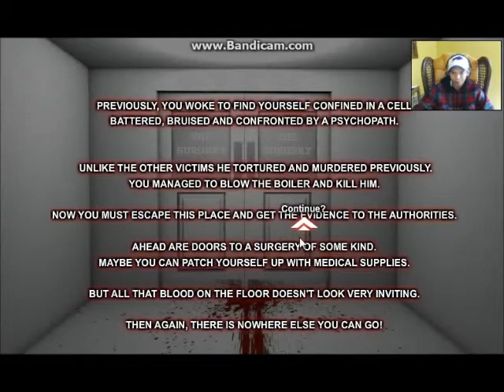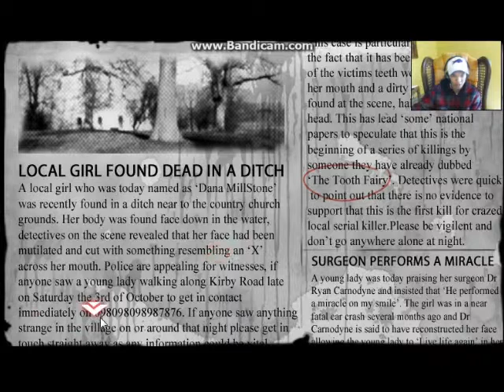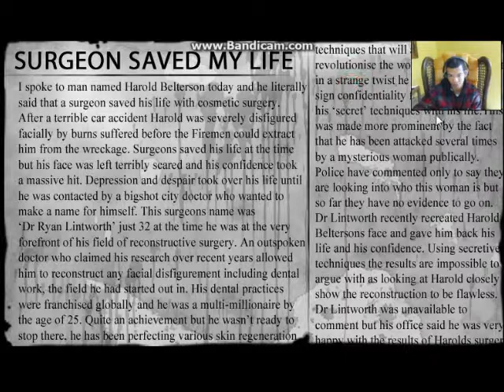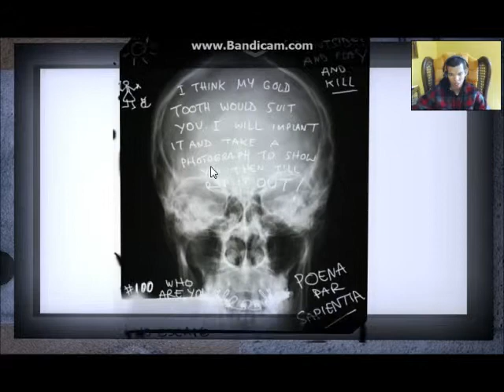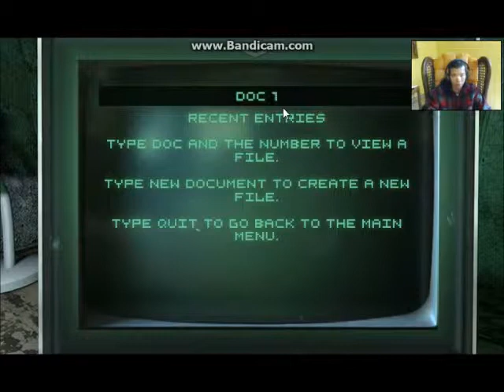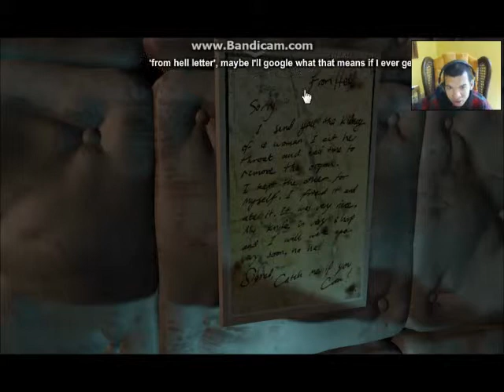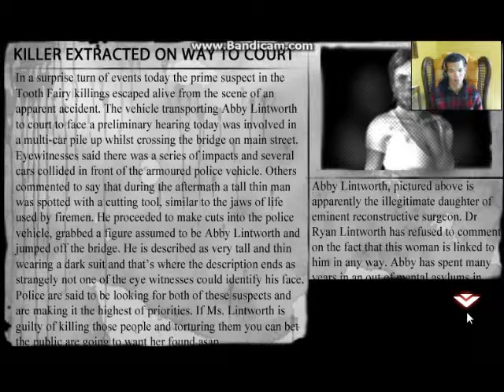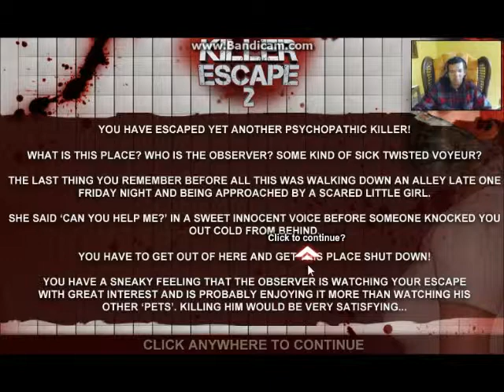CAN I ESCAPE THE KILLER???? Killer Escape 2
Thank you fr watching. I will probably continue to use Bandicam for my recording from now on, just because the other one took way too much time. Love you all! And tell me how you like me playing music for the videos.